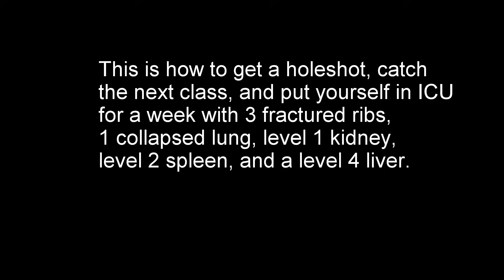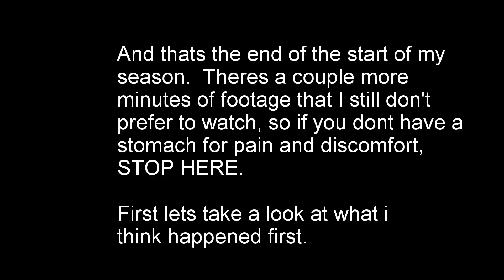From first to last in minutes, my crash at High Point 2018-NECXC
NECXC High Point CRASH 3/25/2018

Got the hole-shot and was feeling great, unfortunately took a nasty wreck that had kept me off the bike for nearly two month.  Collapsed lung, 3 fractured ribs, level 1 kidney, level 2 speen, and level 4 liver damage.  3 days in S-ICU, and 2 days in Trauma.  All of which leads to a long road to recovery.